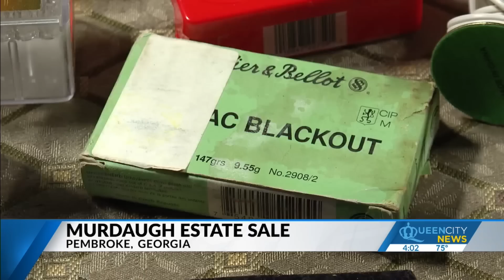Bidders gather at Murdaugh Estate auction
The Murdaugh Estate is set to go to the highest bidder. The patriarch of the family, Alex, is in jail for the murders of his wife and son with one remaining son caught up in a death investigation of his own. and now nearly everything the Murdaugh’s built their empire around is up for sale.